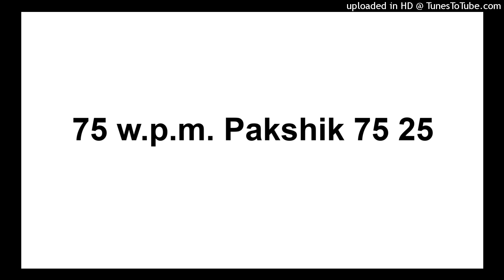75 w.p.m. Pakshik 75 25